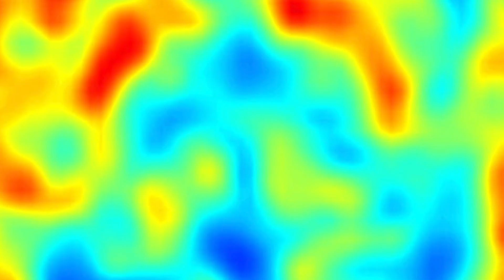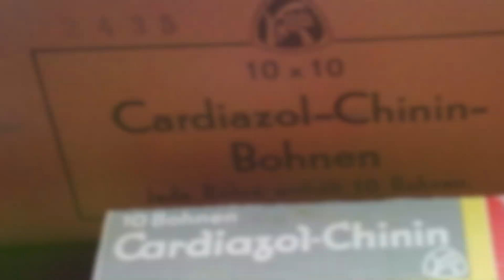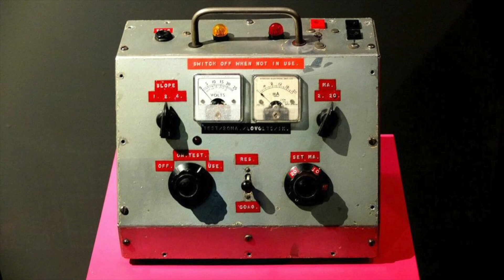Mind Maps: The History of Electroshock Therapy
For centuries people have been trying to figure out what makes the mind work, what makes it tick. They've also been trying to figure out what is happening when things go wrong, when your mind is sick or broken. Find out how electroshock therapy came about.